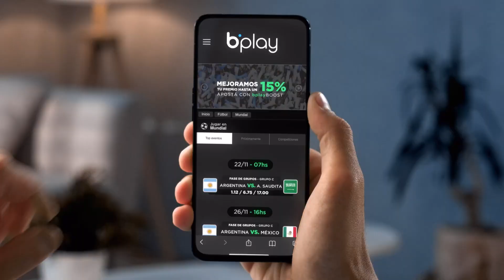GOL DELIVERY - bplay | Publicidad Mundial 2022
Acuérdense con quién lo van a ver, donde se van a sentar, de qué vaso van a tomar, qué medias se van a usar, porque de ahora en más jugamos todos.

Jugá Consciente.

Instagram: @bplay_casino & @bplay_deportes
Facebook: @bplaycasino & @bplaydeporte